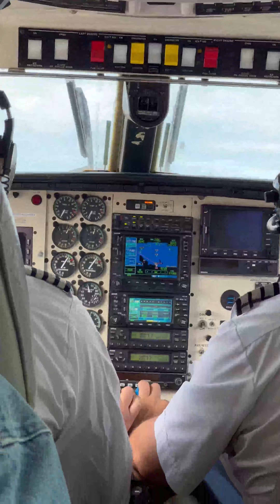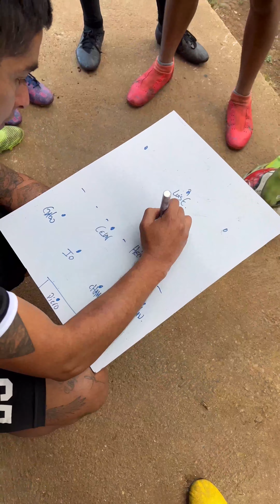LENOVO WORK FOR HUMANKIND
Y así fue una aventura divertida, enriquecedora y que definitivamente me encantaría repetir...

El proyecto Work For Humankind de Lenovo en la isla Robinson Crusoe, a 670km mar adentro de la costa chilena 🇨🇱. Realizamos actividades para ayudar a la comunidad y a las especies que habitan este increíble lugar. Sin duda alguna me quedo con el cariño de todos los habitantes de esta comunidad, su amor por su isla, el respeto a su cultura y las ganas de salir adelante! Los voy a extrañar mucho!